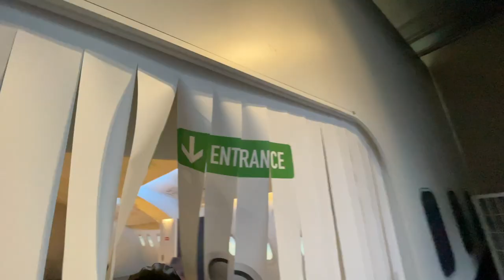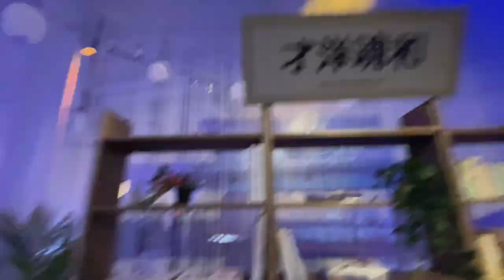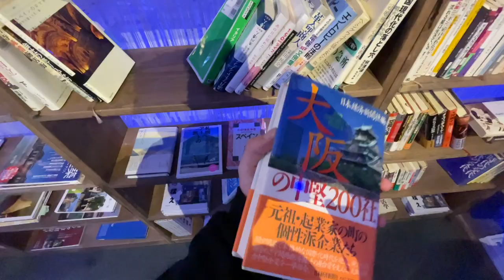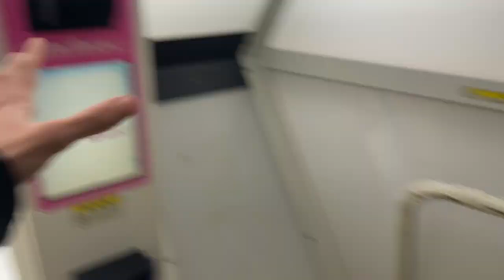''PARTIAMO OGGI PER IL GIAPPONE?'' OK!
Pandaboi mi chiede Partiamo per il Giappone oggi? ok! andiamo!
siamo andati in Giappone a Tokyo per la prima volta nella nostra vita, lo sapete no? Giuseppe Barbuto sempre piaciuto! abbiamo mangiato cibo Giapponese, esplorato e ancora a mangiare.
Prima volta a Tokio, prima volta fuori dall'Europa, un viaggio e una pazzia incredibile!

@PANDABOI  Titkok di Giuseppe Barbuto shorts